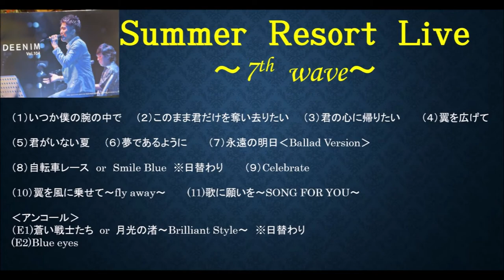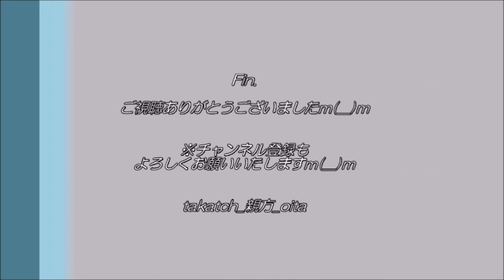【DEEN】ファンクラブ会報誌DEENIM vol 104が届いた大分の親方 2020年9月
DEENファンクラブ会報誌「DEENIM」。
Vol.104 （2020年秋号）が届きました☆

2020年夏サマーリゾートライブ＆蕎麦道がメインです！
簡単な感想をご紹介いたしますｍ(__)ｍ